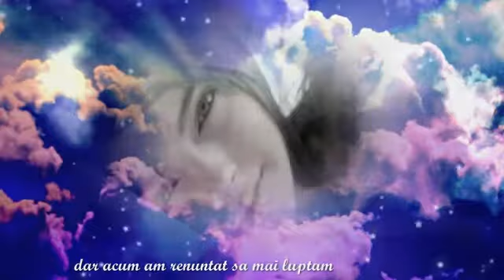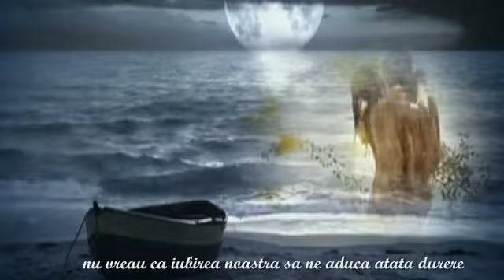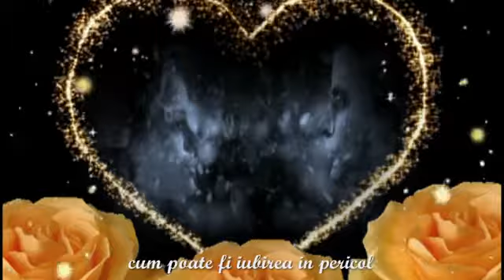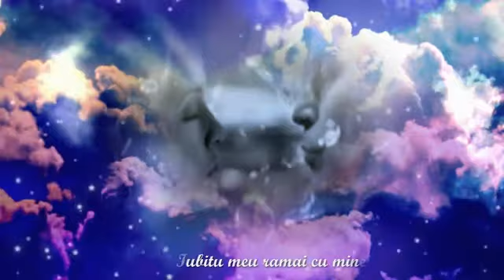Surrender me Lara Fabian and Richard Marx (romanian lyrics)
oare soarta a vrut ca noi sa ramanem doar doi straini?
ramai..